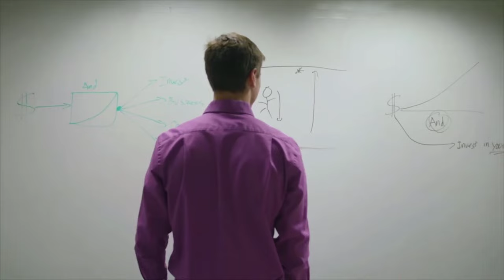The Rockefeller Life Insurance Strategy | Waterfall Method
Learn if the Rockefeller Life Insurance Strategy is right for you!

In today's BetterWealth episode, I am joined by Dominic Rufran our And Asset Specialist as we discuss legacy and the Rockefeller Method. Join us on our YouTube Channel as I use my own family as an example on the whiteboard to demonstrate the power of the waterfall method. If you want to learn more about the Rockefellers be sure to check out our episode with Garrett Gunderston and his book “What Would The Rockefellers Do?”. Be sure to check out our And Asset Vault to learn all you can about the And Asset.

Caleb Guilliams

Videos